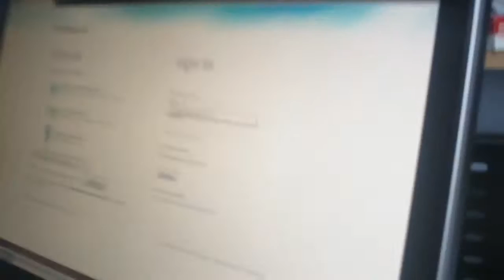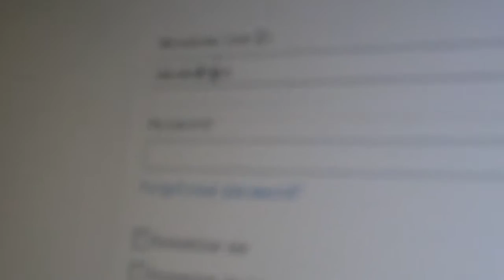10/07/10 - Abdin & Halimuz's Bon Voyage To Bangladesh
Just some old footage of me and my boys out and about before I went to Bangladesh with my new camera (at the time) :)